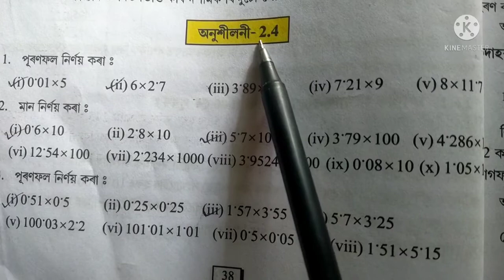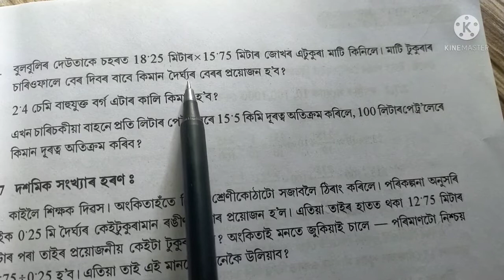Class vii maths, Chapter: Fraction and decimals( ভগ্নাংশ আৰু দশমিক) exercise:2.4,. question no. 4